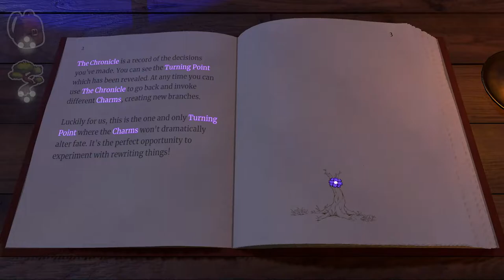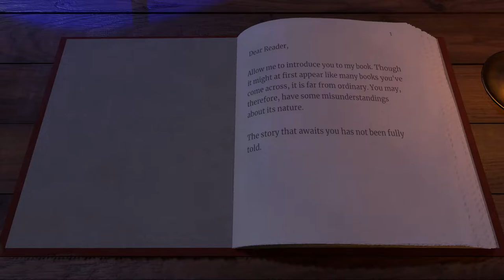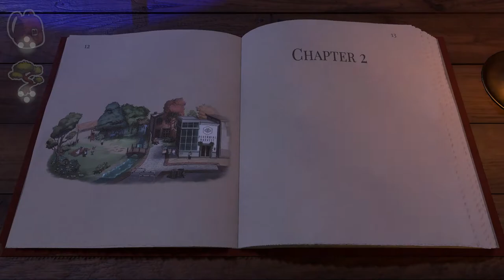Beacon Pines REVIEW - A Story About Change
Is Beacon Pines a story you should consider getting lost in? Find out with All N's in-depth review!